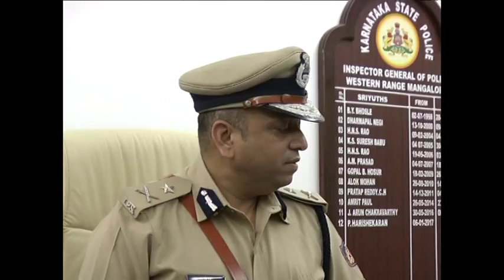Hemant Nimbalkar is new IGP Western Range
Hemanth Nimbalkar, a senior IPS officer took charge as the IGP (Western Range) on August 16, Wednesday.  Outgoing IGP Harishekharan handed over charge to him. Harishekharan has been transferred to Bengaluru. instgram